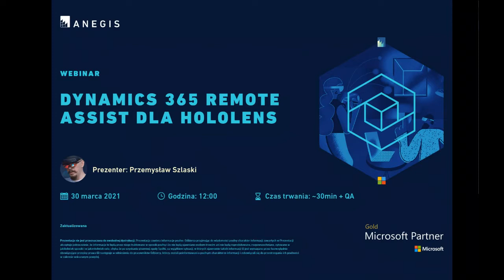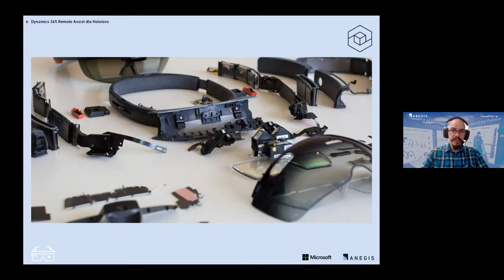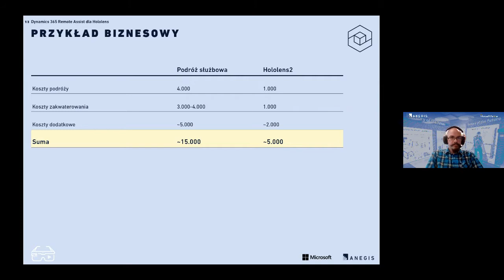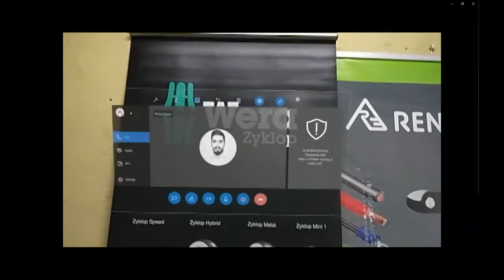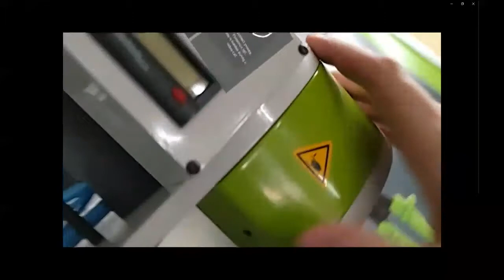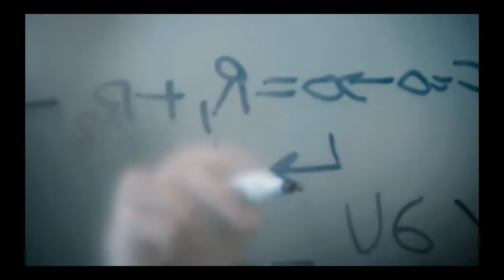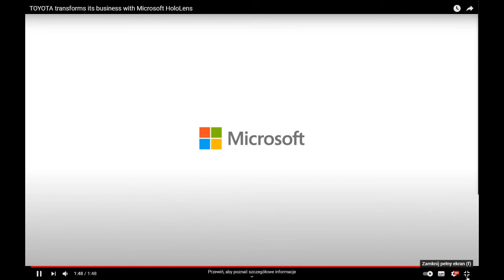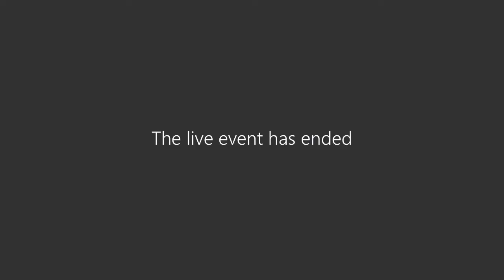Webinar - Dynamics 365 Remote Assist dla Hololens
OPIS WYDARZENIA
Koszt, czas dojazdów serwisowych i obłożenie pracą wykwalifikowanych techników - możemy zredukować z pomocą urządzenia HoloLens 2 i aplikacji Dynamics 365 Remote Assist. Połączenie hands-free techników on-site i pracowników online wykorzystujące interaktywny przekaz, edytowalne hologramy, adnotacje i rysunki to nowy wymiar współpracy i usług serwisowych. Wiemy, jak on wygląda i zaprezentujemy go podczas webinaru.

SZCZEGÓŁY WYDARZENIA
Microsoft HoloLens 2 jest urządzeniem rzeczywistości mieszanej nowej generacji, które nakłada cyfrowe obrazy na (współgrającą z nimi) rzeczywistość otaczającą użytkownika gogli i pozwala mu na interakcję z nimi. Przez połączenie w Remote Assist z tymi obrazami mogą wchodzić w interakcję inni pracownicy wspomagający użytkownika HoloLens... To po prostu warto zobaczyć.

Podczas webinaru Przemysław Szlaski, konsultant Microsoft Dynamics w zespole ANEGIS, opowie o możliwościach rozwiązania i zademonstruje, jak wygląda w praktyce serwis urządzenia - prasy pneumatycznej - z wykorzystaniem HoloLens 2 i aplikacji Dynamics 365 Remote Assist.

Uczestnicy webinaru dowiedzą się:
- czym różni się działanie Remote Assist na urządzeniach mobilnych i HoloLens,
- co jest potrzebne do uruchomienia gogli HoloLens i współpracy przez aplikację Remote Assist,
- jak wygląda obsługa urządzenia rzeczywistości mieszanej i interakcja z holograficznym obrazem nakładanym na otoczenie pracownika,
- jakie korzyści niesie korzystanie z HoloLens i Remote Assist w różnego rodzaju działalnościach i czy opłaca się zainwestować w urządzenie.

Webinar odbył się 30 marca, o godzinie 12:00.

Dziękujemy za udział!

(To drugi z serii webinarów poświęconych rozwiązaniom Microsoft wykorzystującym narzędzia mobilne i rzeczywistość mieszaną.

Podczas pierwszego pokazaliśmy działanie aplikacji D365 Remote Assist na urządzeniach mobilnych z systemami Android i iOS.

W trakcie kolejnego spotkania zaprezentujemy działanie urządzenia HoloLens 2 wspomaganego aplikacją Dynamics 365 Guides.)